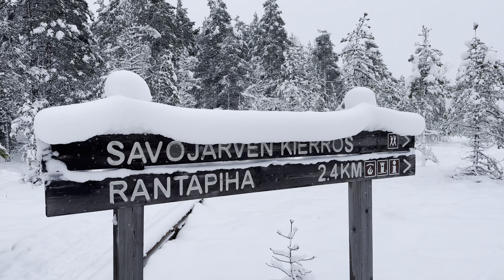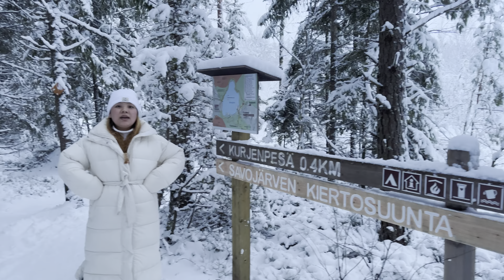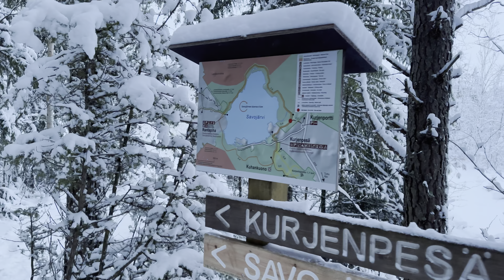Hiking in Snowy Forest || Kurjenrahka National Park in Finland 🇫🇮 || 7.5 km